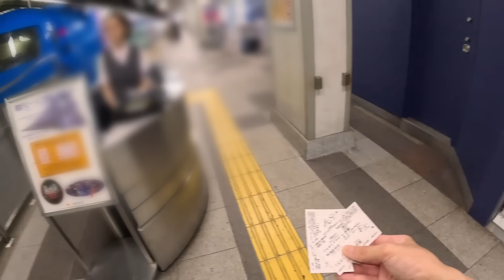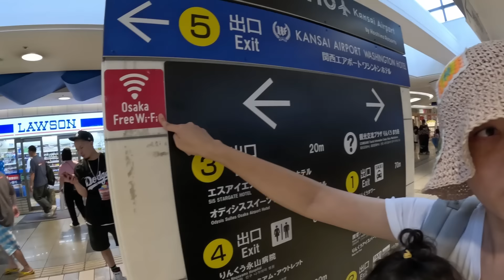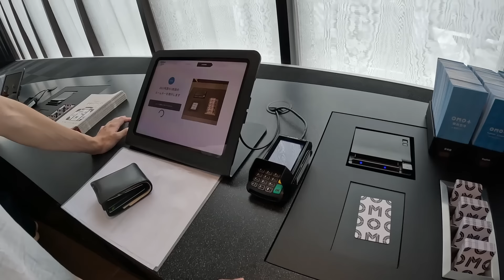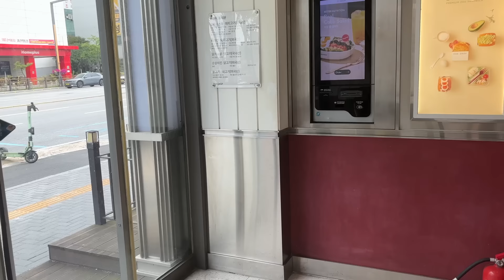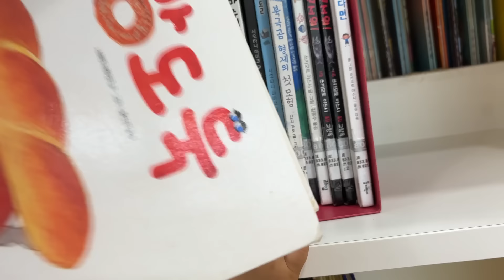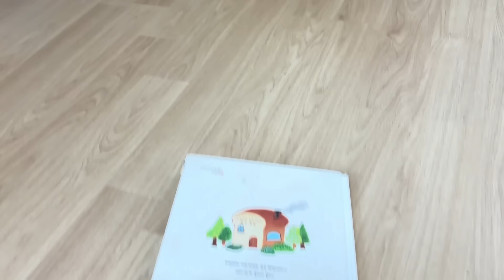どんどん大きくなる娘の育児は大変だ【韓国帰省Vlog】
またまた韓国に帰りました
今回もヤパンはお留守番でジェニーちゃんと二人で帰りました
楽天ROOM
Camera :
gopro hero7
SONY VLOGCAM ZV-1G
Editing :
DaVinci Resolve